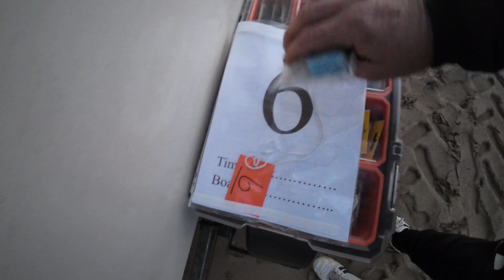Blackpool boat club cod champions match